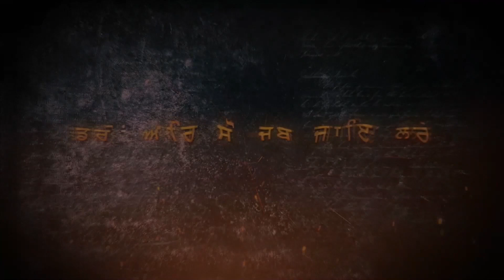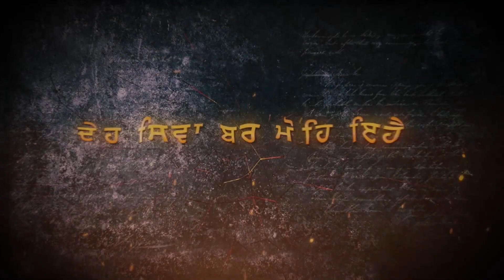🔴LIVE: Khalsa Raj Kive Baneya Special Show Sangat TV - E459